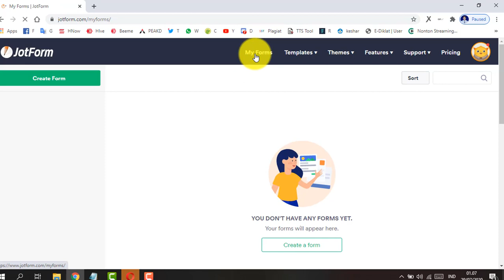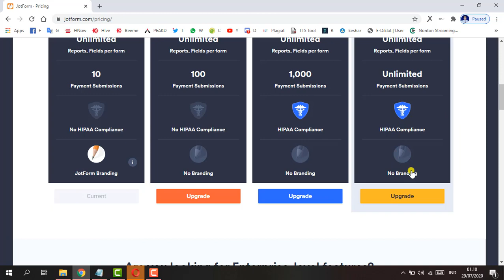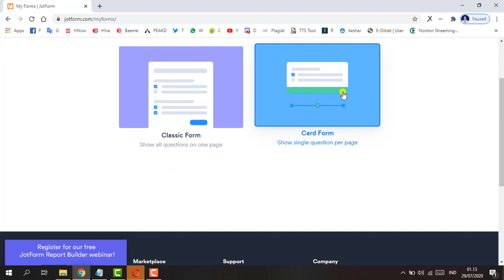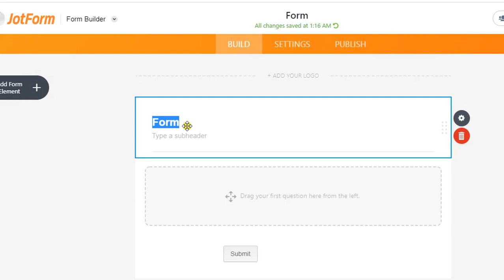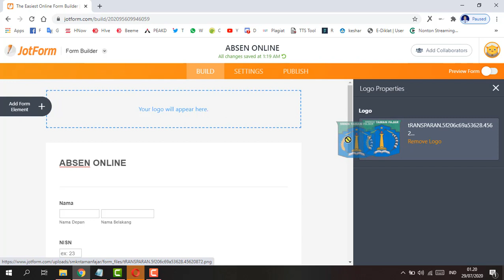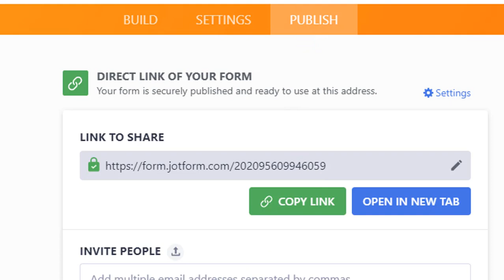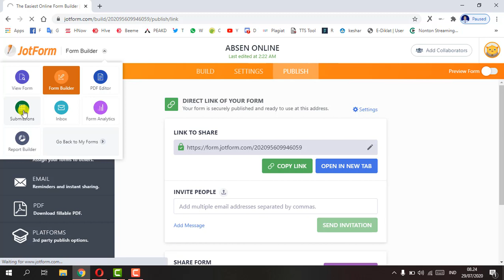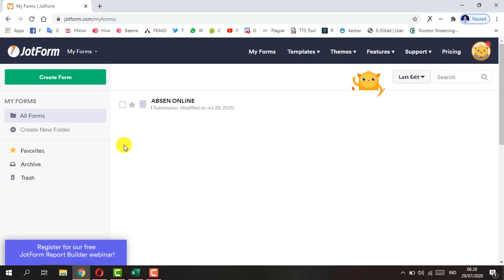Cara Membuat Absen Online Tanda Tangan menggunakan Jotform